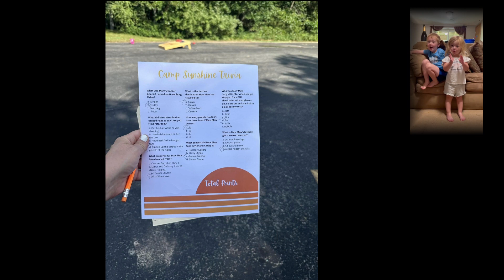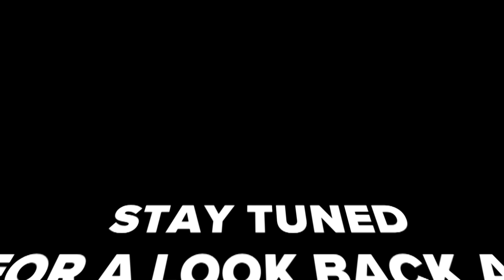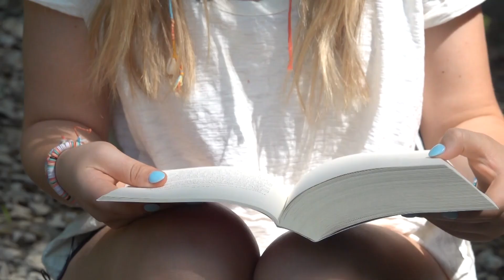Moms 80th Birthday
Maw Maw's 80th birthday party brought family from coast to coast to camp in the hot, humid Missouri summer.